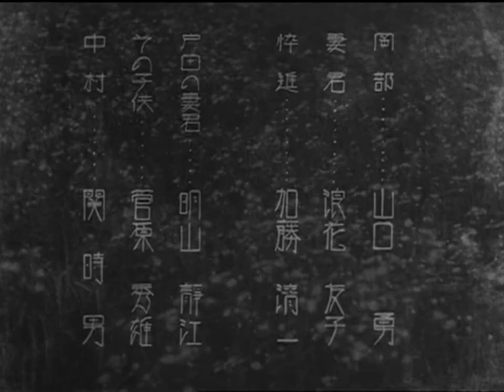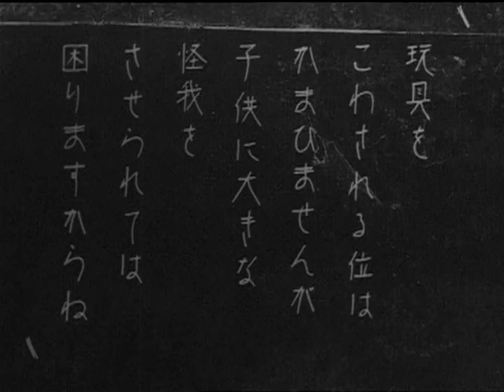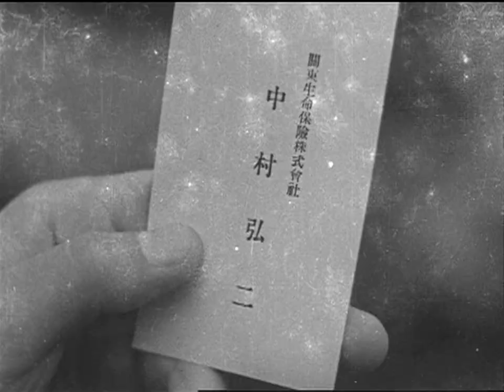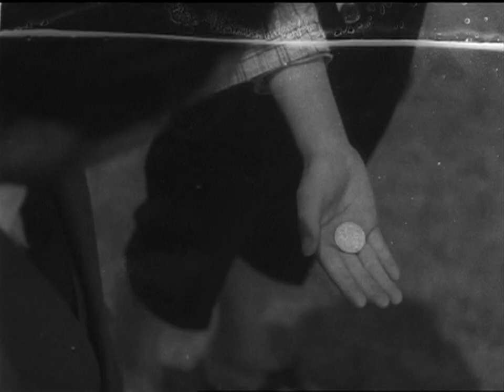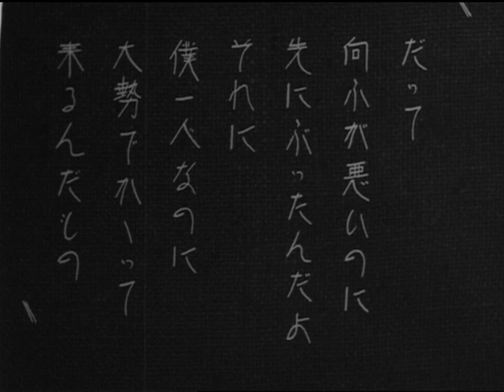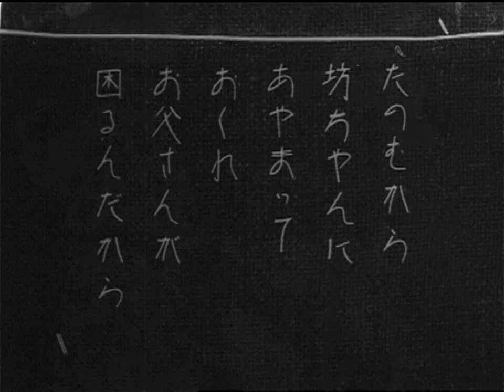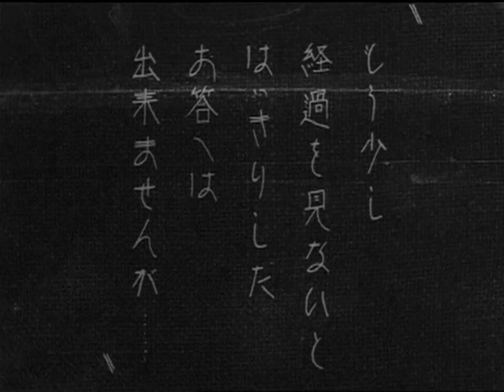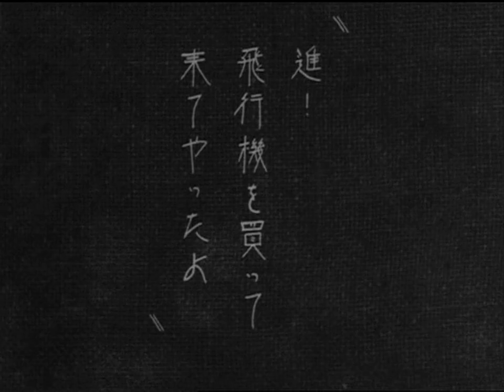Flunky, Work Hard! (1931 | 1080p | music)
Flunky, Work Hard! (腰弁頑張れ, Koshiben ganbare) is a 1931 Japanese silent comedy drama film directed by Mikio Naruse, and the first surviving film by the director.

This short comedy/drama concerns an impoverished insurance salesman and his scrappy son, whose fisticuffs with the other boys of their village put his father’s livelihood in jeopardy.